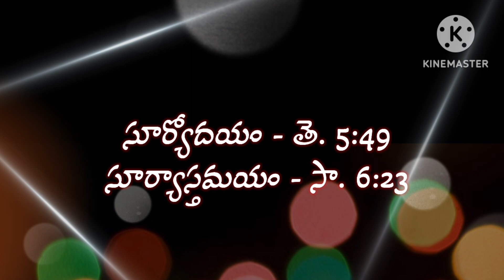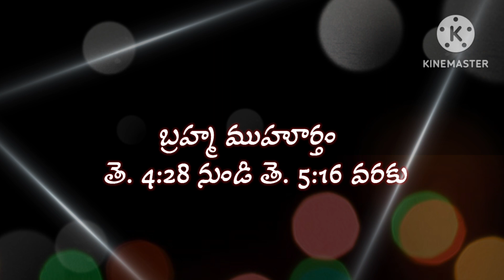today tithi || today telugu pamchangam || 26-8-2024 సోమవారం పంచాంగం